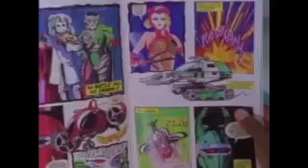big bad beetleborgs tom style beetle rock 1 2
we dare them